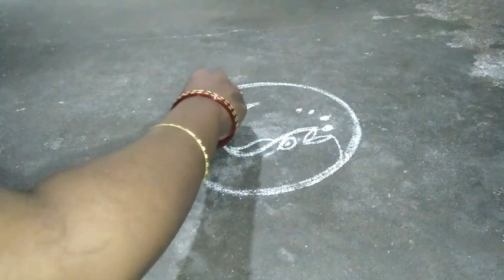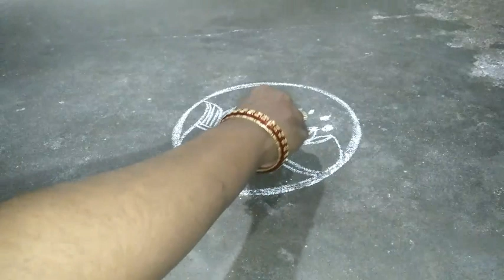Fish rangoli design 87